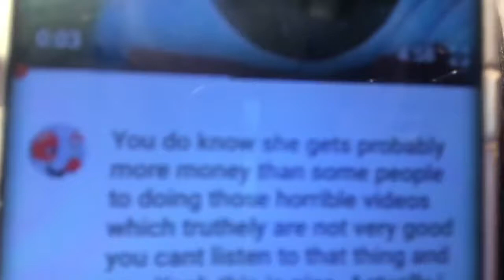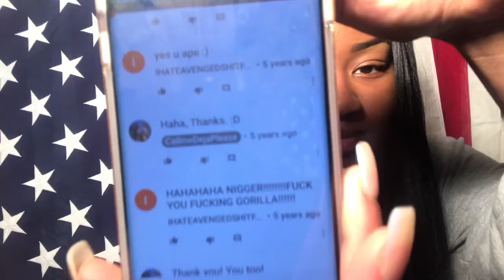READING MY HATE COMMENTS (IT MADE ME CRY)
HEY EVERYONE! ❣️ So my point of this video was just to let you guys know that everyone has haters. People will hate on you regardless of how you are or how you look so stay true to yourself & IGNORE THEM💖 love you guys